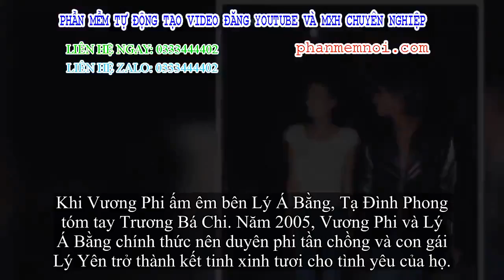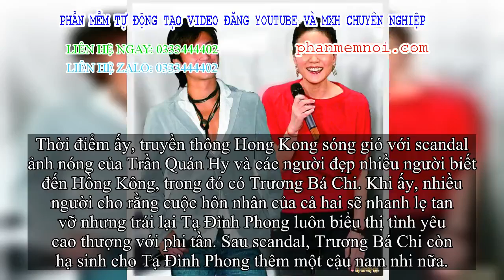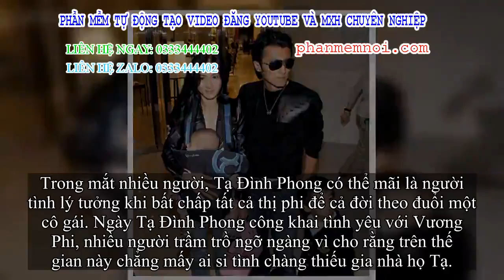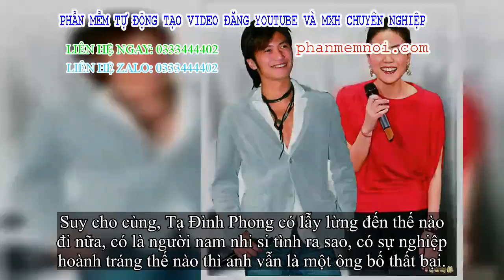✅ Nỗi cay đắng của 'trai hư': Tạ Đình Phong có thể là gã nhân tình lý tưởng của Vương Phi nhưng vĩnh